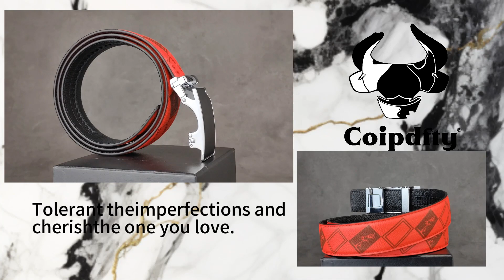inclusive version of the shortcomings of the design, red checkered belt